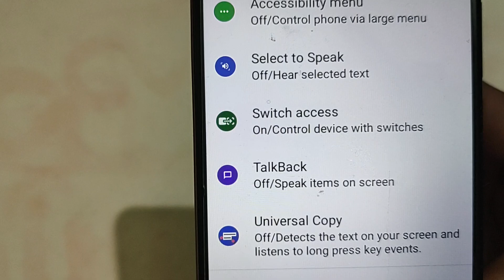LAVA blaze NXT, LAVA Blaze NXT mein switch access on off kaise kare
smart lock kaise use kare, wifi calling kaise kare, unknown number incoming calls ko blacklist kaise kare, smart lock kaise kare, whatsapp status ko save kaise kare, fake incoming calls kaise band kare, wifi se call kaise kare, whatsapp last seen hide kaise kare, lava blaze hands on, whatsapp status ko download kaise kare, kaise thik kare, wifi ke jariye call kaise kare, edge network ko 4g me convert kaise kare, lava z61 frp unlock kaise kare